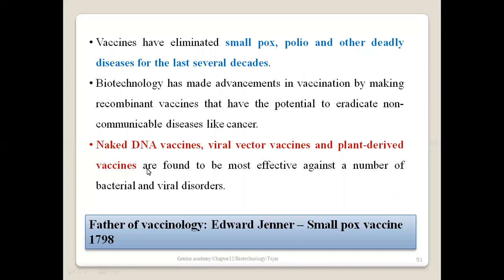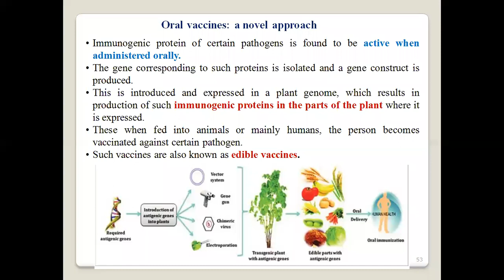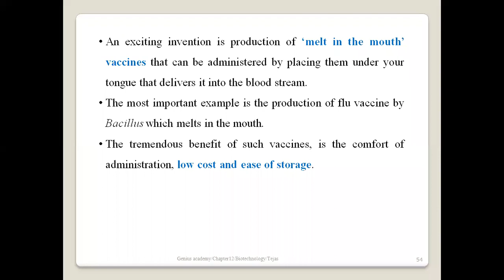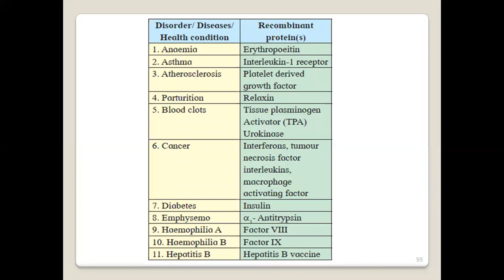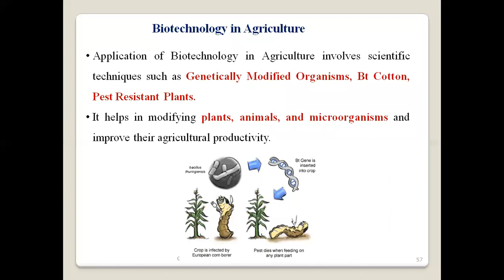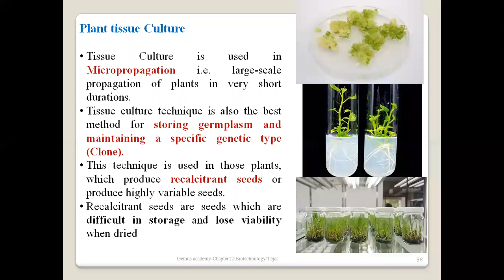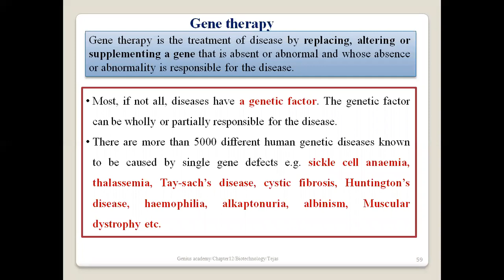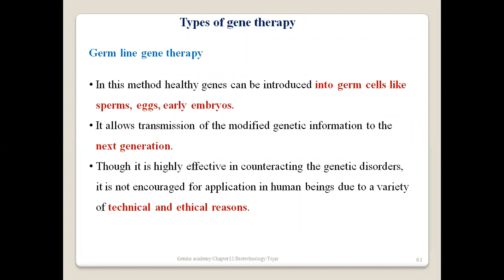HSC - BIOLOGY Biotechnology Lecture -10